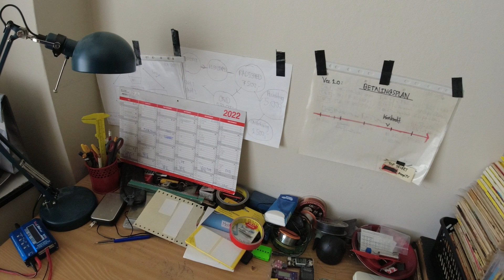MongoTV_9456 - Del 40 - SOMMER 2022 - INFLATION - PRISSTIGNINGER - ENERGIKRISE - ØKONOMISK KRISE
DEL 40 - God SØNDAG. Den vinterhjælp pakke fra Regering og Folketinget, med et slags energiloft på regning, den vil kunne hjælpe mange 100.000 mennesker i Danmark denne vinter. Det vil også kunne hjælpe dem, som får fjenvarme til deres bolig, som er opvarmetr med gas. Dem som bor til leje, der er deres Aconto varmeregningm, en del af huslejen. Så kan de ikke betale deres aconto varme på 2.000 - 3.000 kr. md. så mister de deres bolig og bliver opsagt. Så de skal tage imod den hjælp, med at få kredit og gæld på deres energiregning. Det er bedre at have en bolig, og en stor energigæld, end at være boligløs og hjemløs.